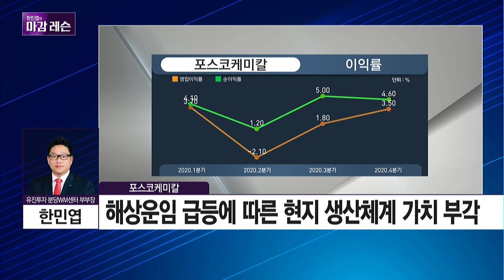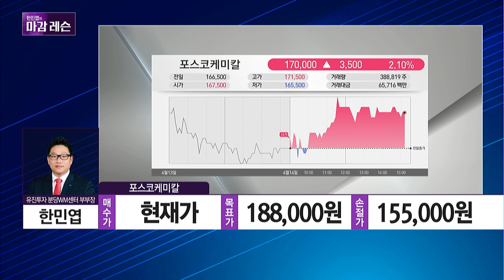[마감레슨] 2차전지 소재주 수익률에 올라타라! '포스코케미칼' / 머니투데이방송 (증시, 증권)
04/14 빨간 상승의 맛 2부

(출연) 한민엽 유진투자증권 분당WM센터 부부장

1. 오후장 종가 공략주 '포스코케미칼'
2. 1Q 예상 실적, 컨센서스 상회 전망
3. 국내 유일의 양·음극재 동시 생산 가능 업체